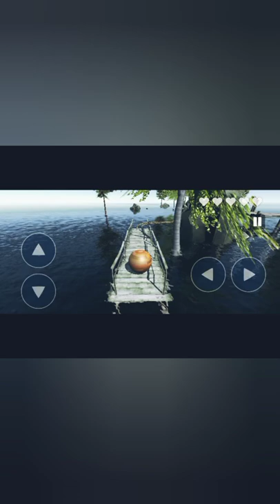Extreme balancer gameplay